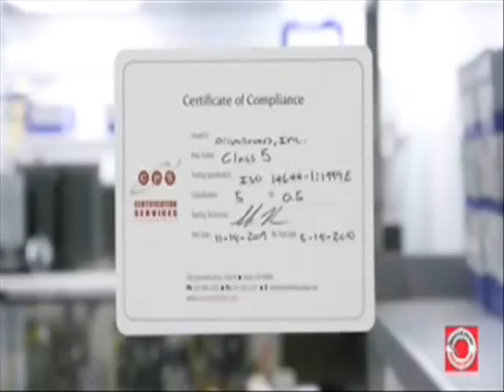Clean room Invader - Dim Chandeliers